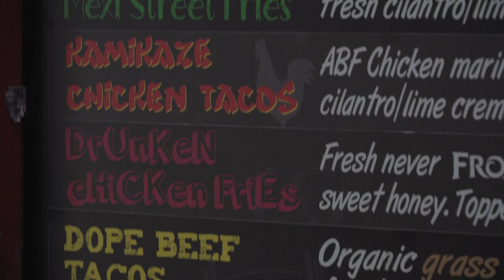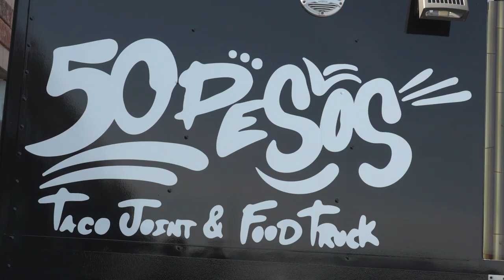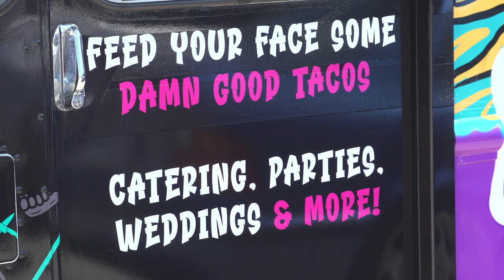50 Pesos: Burlington's Hidden TACO gem!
50 Pesos is Burlington's Hidden Gem of a TACO spot!  If you're a lover of mexican food you MUST TRY THIS PLACE!